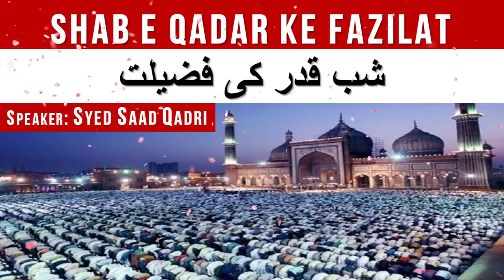Shab e Qadar ke Fazilat